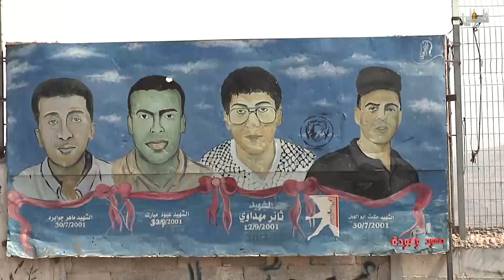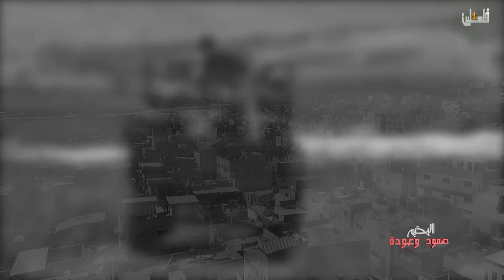صمود وعوده - مخيم الفارعة - العرس الجماعي - 3/1/2018